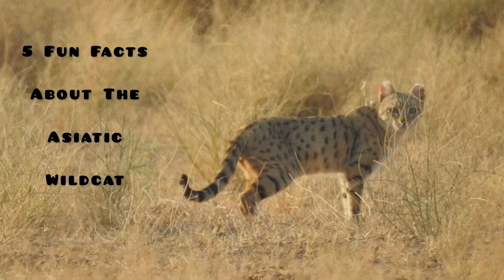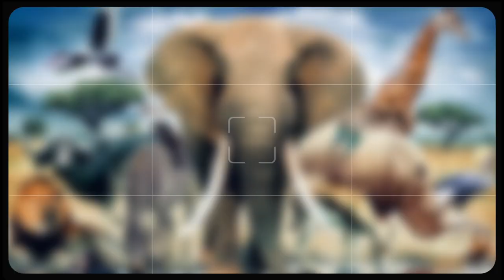5 Fun Facts About The Asiatic Wildcat